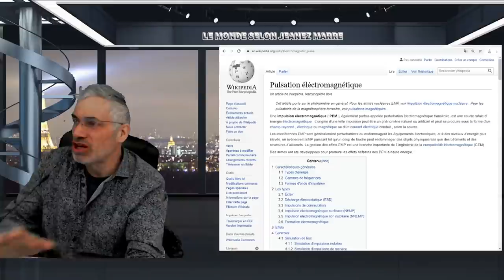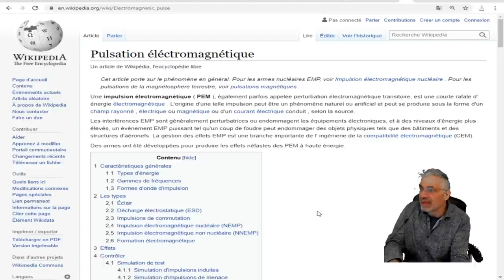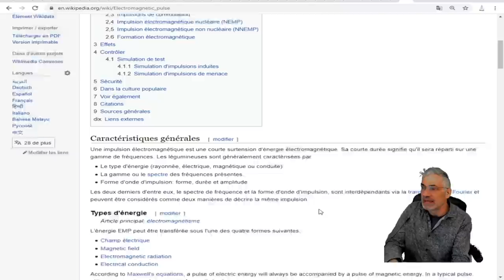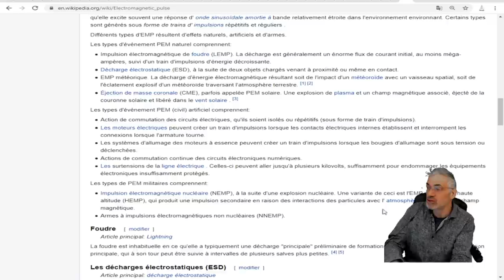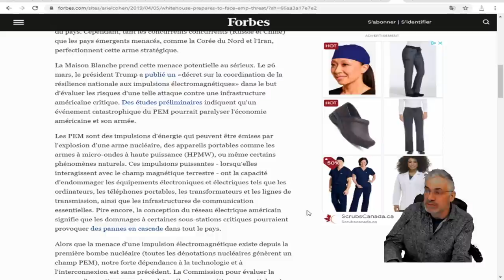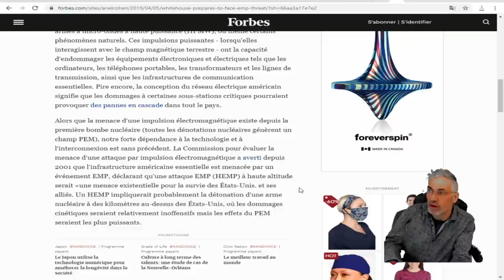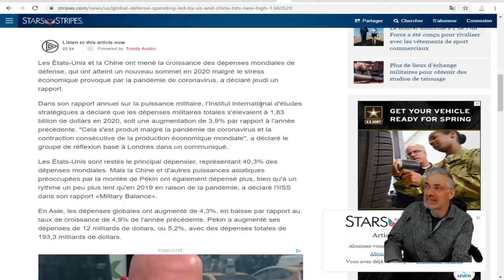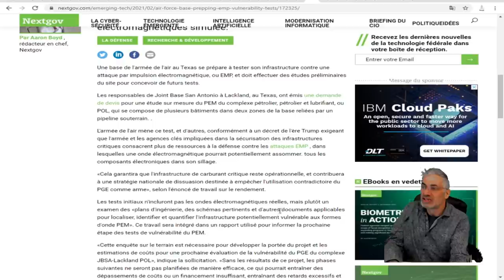2021 pourrait être celle qui nous retournent des centaines d'années en arrière;menaçe voyez pourquoi